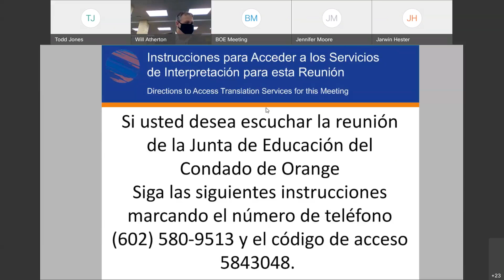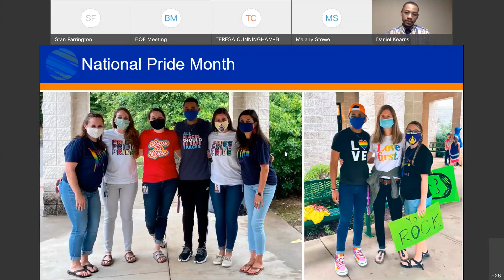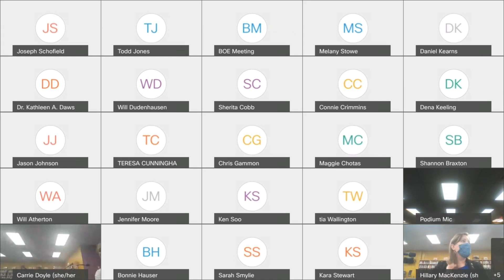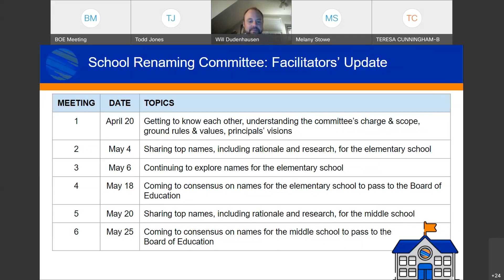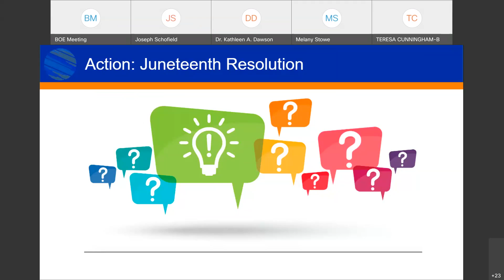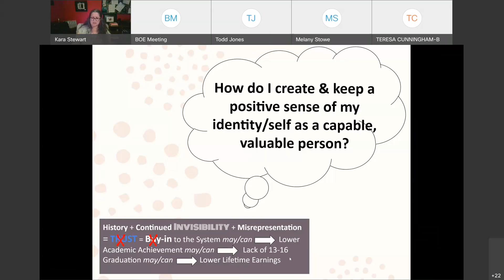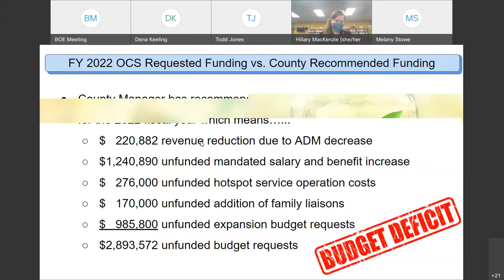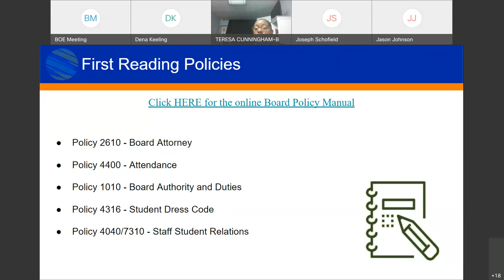OCS Regular School Board Meeting - June 7, 2021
I.  5:30 pm Closed Session
II.  6:30 pm Regular Meeting
  A.  Call to Order
  B.  Public Charge
  C.  Moment of Silence
  D.  Recognitions
  E.  Agenda Adoption
  F.  Public Comments
  G.  CONSENT AGENDA
    1.  Meeting Minutes for May 24, 2021
    2.  Personnel Report
    3.  First Reading Backlog Policies
    4.  Gifts/Bequests
    5.  Second Reading New Policies
      i.  Policy 4335 - Criminal Behavior
      ii.  Policy 3300 - School Calendar and Time for Learning
      iii.  Policy 3610 - Counseling Program
      iv.  Policy4129 - Homeless Students
      v.  Policy 4240/7312 - Child Abuse and Related Threats to Child Safety
      vi.  Policy 6120 - Student Health Services
      vii.  Policy 6125 - Administering Medicines to Students
      viii.  Policy 3460 - Graduation Requirements
      ix.  Policy 7510 - Leave
III.  INFORMATION:
  A.  School Renaming Committee's Recommendations for Cameron Park ES & CW Stanford MS
IV.  INFORMATION:
  A.  Juneteenth Resolution
V.  ACTION:
  A.  Juneteenth Resolution
VI.  INFORMATION:
  A.  Native American Representation: Accuracy and Authenticity
  B.  Graduation Update
  C.  Budget Recommendation Updates
VII.  INFORMATION
  A.  Facility Use Fees
VIII.  ACTION
IX.  INFORMATION
  A.  OCS Online Academy
  B.  Summer Scholars Academy
X.  INFORMATION
  A.  First Reading New Policies
    1.  Policy 4040/7310 - Staff-Student Relations
    2.  Policy 4316 - Student Dress Code
    3.  Policy 4400 - Attendance
    4.  Policy 2610 - Board Attorney
    5.  Policy 1010 - Board Authority and Duties
XI.  Action
    1.  Policy 4040/7310 - Staff-Student Relations
    2.  Policy 4316 - Student Dress Code
    3.  Policy 4400 - Attendance
    4.  Policy 2610 - Board Attorney
    5.  Policy 1010 - Board Authority and Duties
XII.  Extend Meeting Time (if necessary)
XIII.  Adjourn